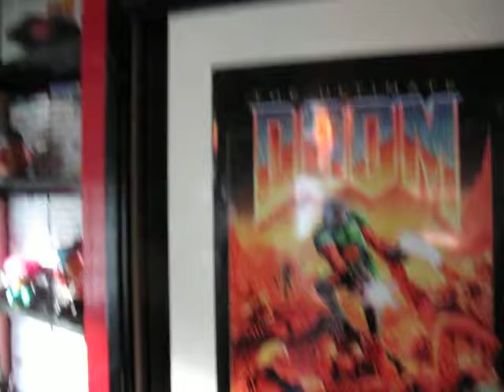Cpt.Tractor's Game Room !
Hey, here is my game-room and my house... Have fun !